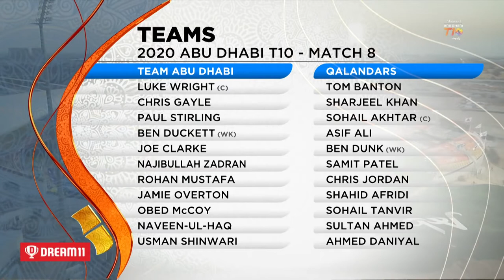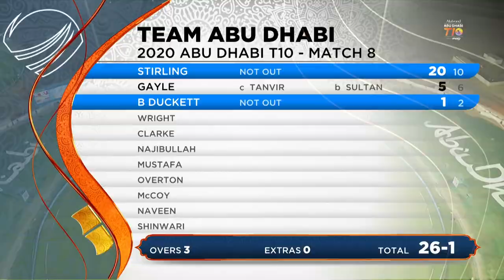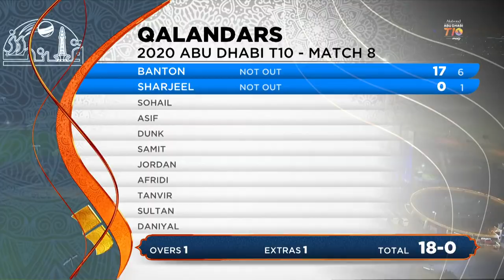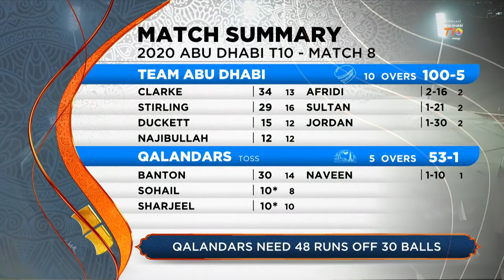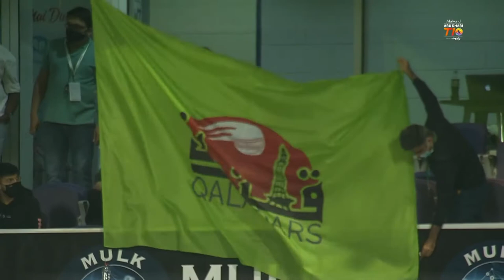9convert com Match 8 HIGHLIGHTS I Team Abu Dhabi vs Qalandars I Day 3 I Abu Dhabi T10 I Season 4 1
Highlights from the second match of day three here in Abu Dhabi between the Team Abu Dhabi and the Qalandars.